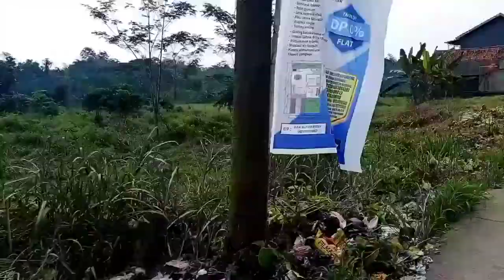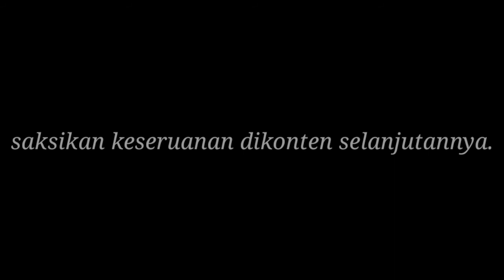ustad pantun sewa villa disentul untuk para ustad.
ustad pantun sewa villa disentul untuk para ustad. kebersamaan ustad pantun dengan para ustad. kebahagiaan ini dilengkapi dengan tempat yang mendukung.

villa bogor sentul santri pondok pesantren ponpes data.